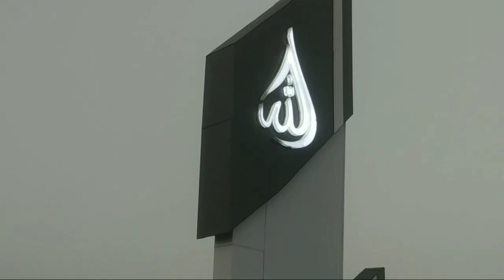रीजवान जेठवा मामन की अझान मस्जिदे तौहीद M. P. माशा अल्लाह बहोत ही बहेतरीन मस्जिद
रीजवान जेठवा मामन की अझान मस्जिदे तौहीद
M. P. माशा अल्लाह बहोत ही बहेतरीन मस्जिद